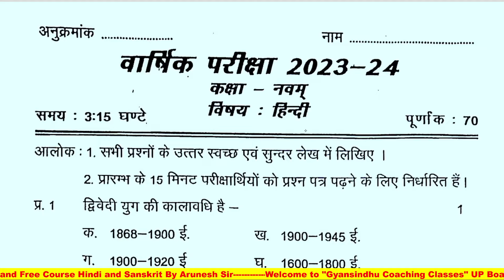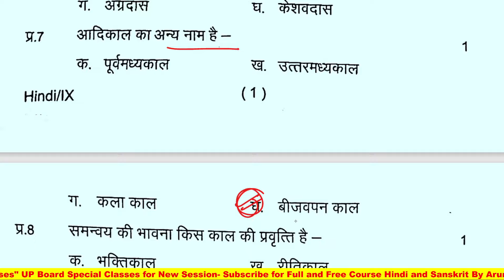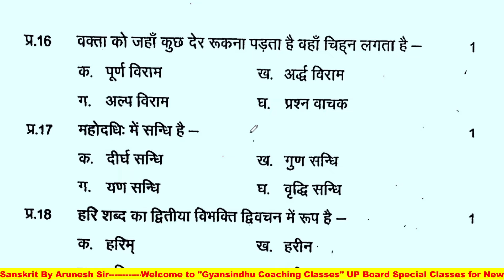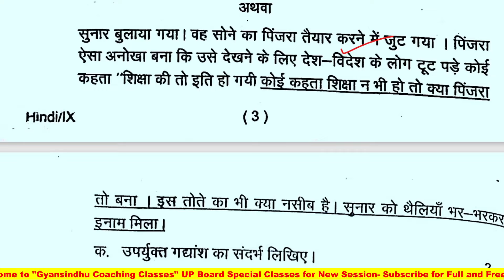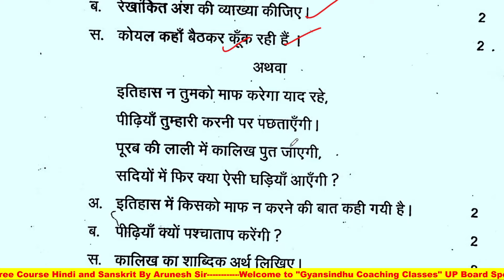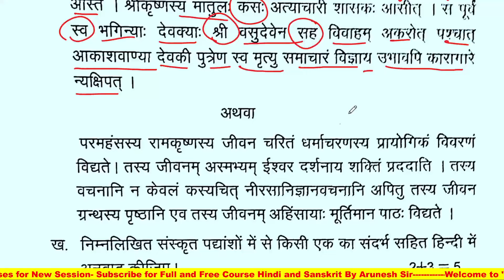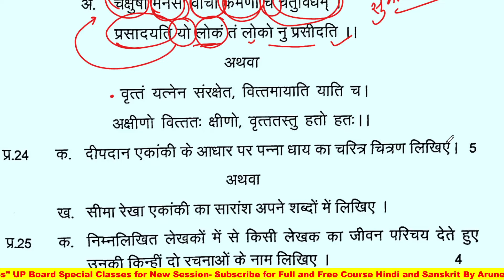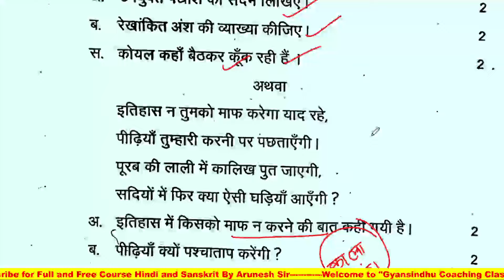model Paper 2024 class 9 hindi /हिन्दी मॉडल पेपर 2023-24/हिंदी प्रश्नपत्र 2024| Hindi Class 9th New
model Paper 2024 class 9 hindi /हिन्दी मॉडल पेपर 2024 हिंदी प्रश्नपत्र 2023-24| Hindi Class 9th New
Hindi Class 9 Yearly Paper 2023-24 | हिन्दी कक्षा 9th वार्षिक परीक्षा पेपर 2023-24 | Hindi Annual Model Paper Class IX Hindee
Class 9th Hindi Questions Paper 2024 Varshik Pariksha

sign in youtube with gmail account and search gyansindhu cocaching classes
youtube kids shows and Youth classes
youtube search tricks by arunesh sir
youtube search tips for up board
fastest youtube growing channel in up board
fastest growing youtube channels in 24 hours hindi
TGT PGT Hindi 2024
UP PGT Hindi Kavyshastra
Hindi Sahity Ka itihas
Hindi sahity Adikal Bhaktikal Reetikal Adhunik Kal